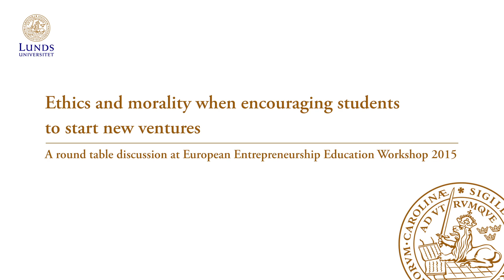Ethics and morality when encouraging students to start new ventures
Courses and programs on entrepreneurship often have as a goal that a student should start his/her own firm in the future. We know that after five years only a few ventures have survived. How do we work with failures in our programs, do failures have a place today and how do we learn from and about failures? Starting a firm includes a risk - is risk-taking problematized and if so, how? It could be argued that we as educators actually shoulder the ethical and moral responsibility when encouraging students to start firms. Are those issues at all discussed and elaborated, in an academic contexts, and if so, on which levels in the organization?

Those questions are elaborated on in Round Table Discussion III entitled: Ethics and morality when encouraging students to start new ventures

Participants: Paula Kyrö, Mats Lundqivst, Magnus Klofsten, Diamanto Politis